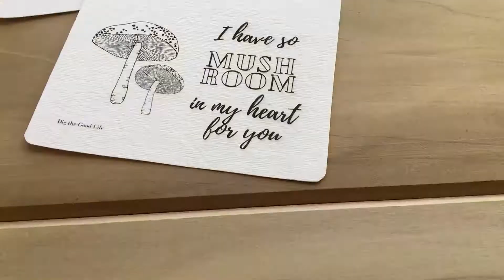Kids Valentine Cards | Free Printable | Valentine Art Project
I'm Hope and share here and on my website digthegoodlife.com, all about homemaking, homeschooling and mothering with deep roots.

My YL number - 11509647

Try Out Scribd Audio Book Subscription with 60 Days Free!